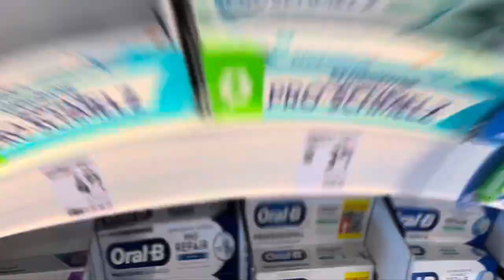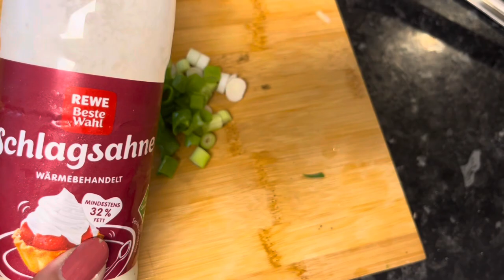Shopping in Germany Vlog || Grocery Food Haul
Grocery Shopping Vlog- Kuch zayada hi mehangayi hogyi hai😳

sab se pehle shopping ki woolworth se

A#pakistanivlogger

Recipes
Pakistani vlogs cleaning
Pakistani vlogs
Daily routine vlog
Germany visa
Germany vlogs
Berlin
Day in my life
Vlogs
Village food
Pakistani new recipe
Desi vlogs
Dinner recipes
Lifestyle vlogs
Germany lifestyle
Malaika bashir
merium pervaiz